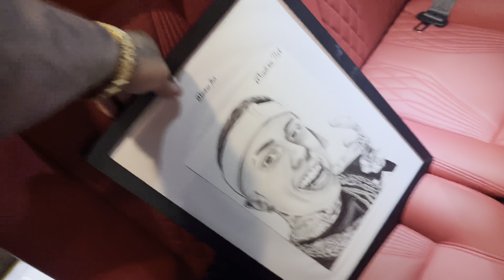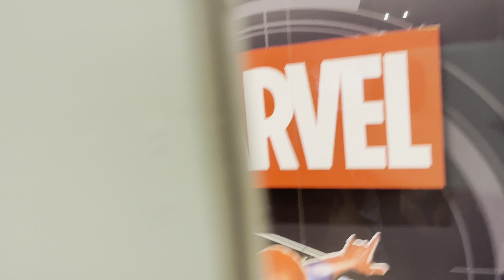ALVIN FOI BARRADO PELA SEGURANÇA DO MC DANIEL